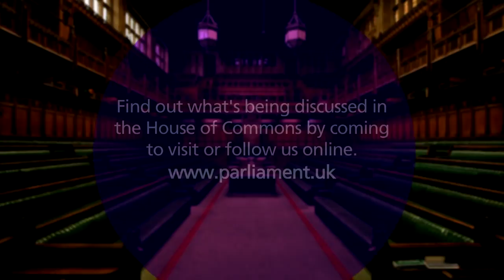How the Chamber Works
In this chapter we look at some of the conventions and practices that remain an important part of the House of Commons and its work